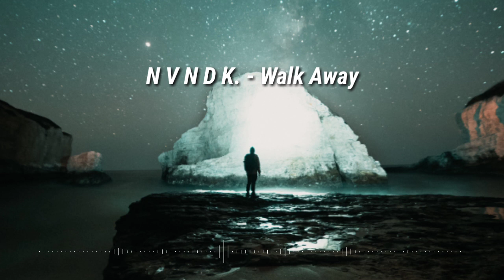DEED - Walk Away (Official Instrumental)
Original song from N V N D K.

Hope you guys enjoyed xoxo.